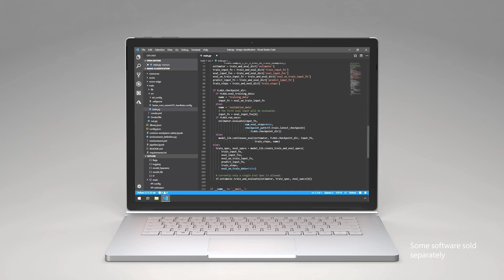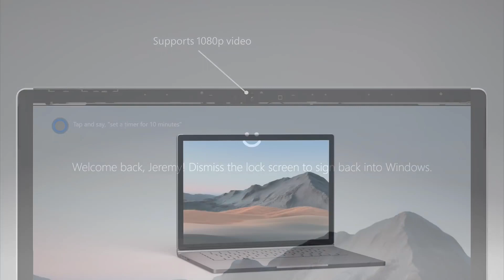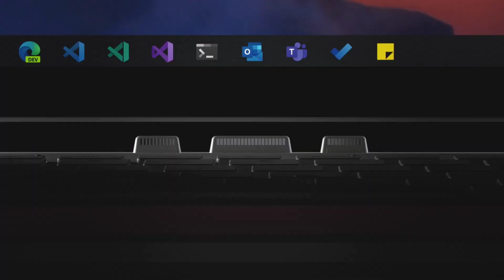Microsoft Surface Book 3 - Super Power Machine - Full Details India - Hindi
NAMASKAR DOSTON,
Is video me humne baat ki hai Latest Microsoft Surface Book 3 (13.5" & 15"model ) ke overall features, price , specifications aur availability ke baare me .